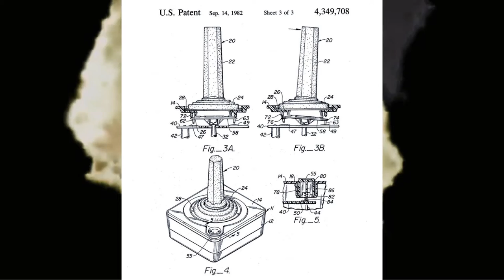Top 5 Game Controllers I've Put In My Mouth